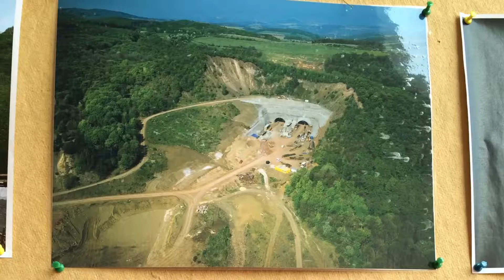Den Otevřených Dveří 03 09 2016 D8 , tunel Radejčín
D8 a tunel Radejčín